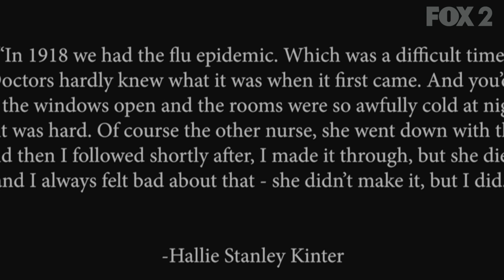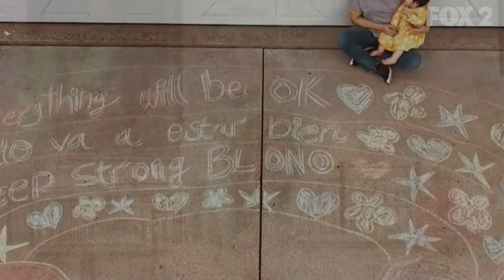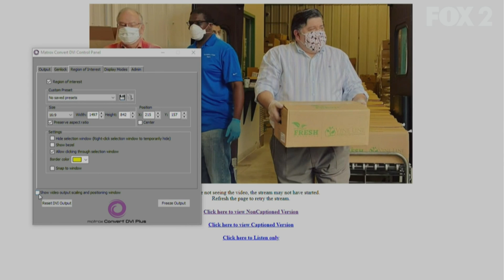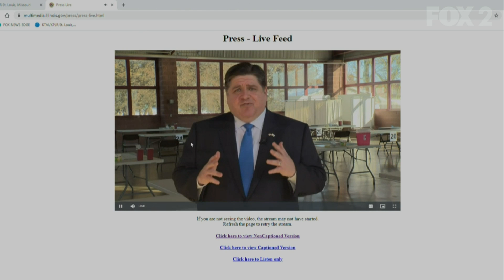Illinois State of State